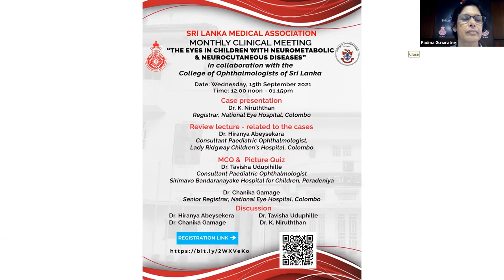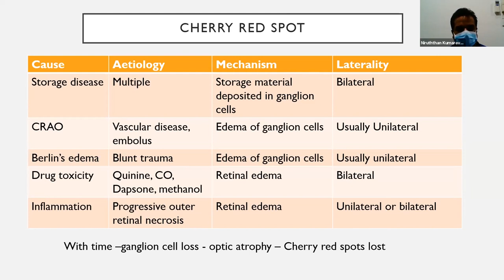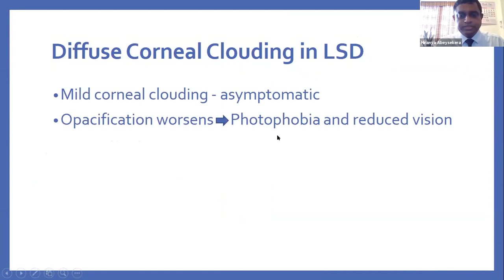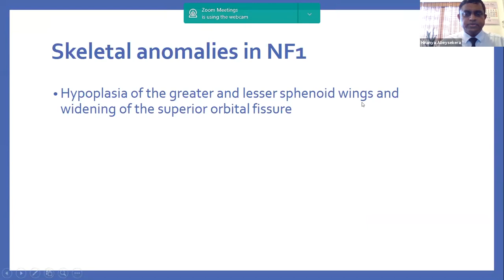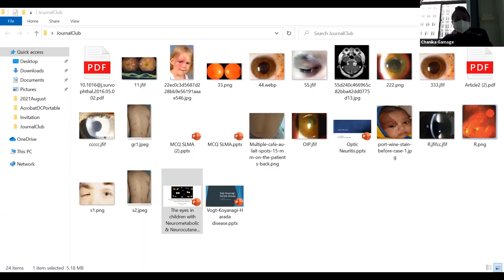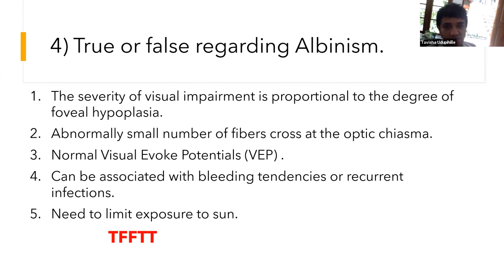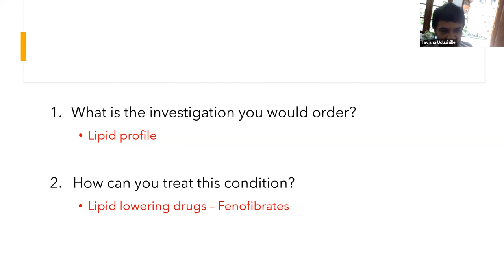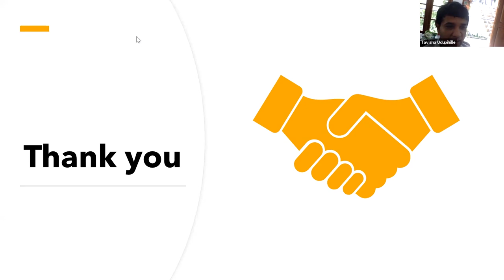Monthly Clinical Meeting - September